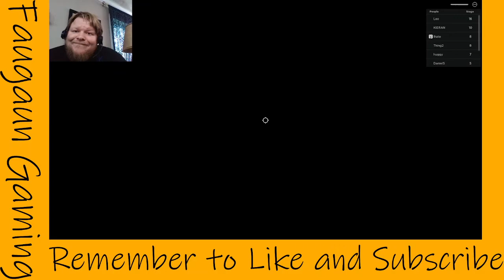Mr NIGHTMARE'S SCHOOL (SCARY OBBY) full obby with Faugaun! Scary!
The scary Mr. Nightmare ate Faugaun in thei fun adventure!